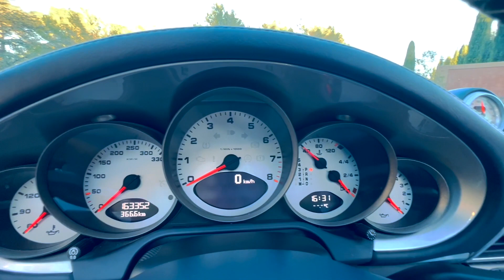PORSCHE 997 Cabriolet CARRERA S 355 ch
SPORTLINE AUTOMOBILES vous présente cette splendide PORSCHE 997 Cabriolet CARRERA S 355 ch FLAT 6.

✅Vous pouvez également nous retrouver sur nos pages FACEBOOK et INSTAGRAM en tapant 🚗 SPORTLINE AUTOMOBILES.